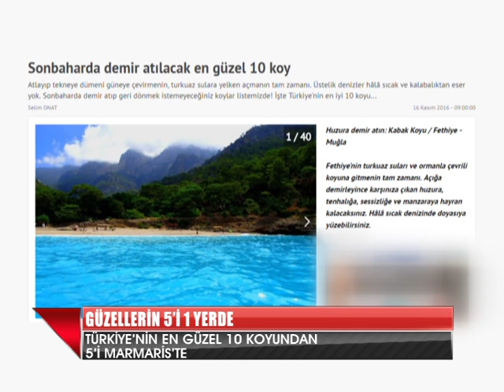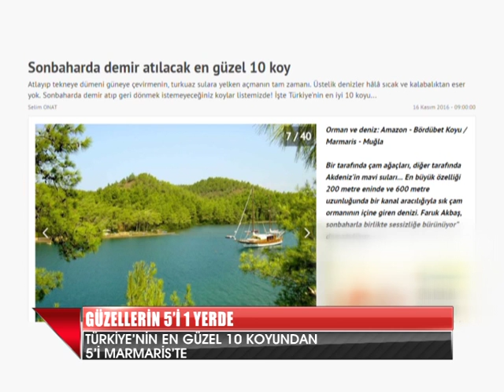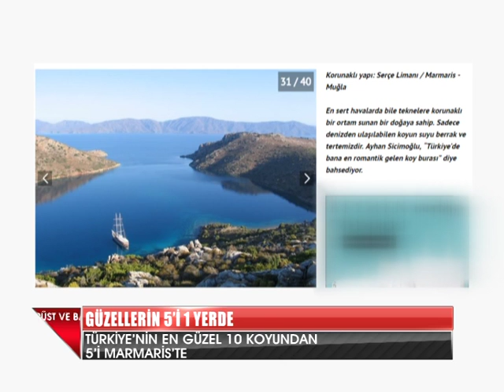En güzel koylar Marmaris'te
Türkiye'deki en güzel 10 koydan 5'i Marmaris'te.